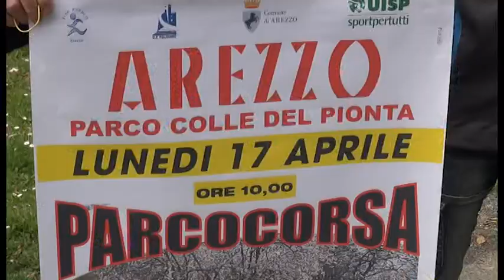Pionta, partiti i lavori per la nuova pista ciclabile.